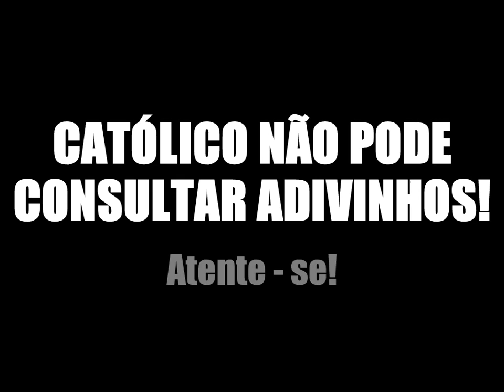Consultar adivinhos NÃO é Cristão, afirma o Papa Francisco.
A Doutrina da nossa Santa Madre Igreja é clara! Devemos confiar somente em Deus, não em adivinhos! É pecado gravíssimo consultar adivinhos, cartas e etc!